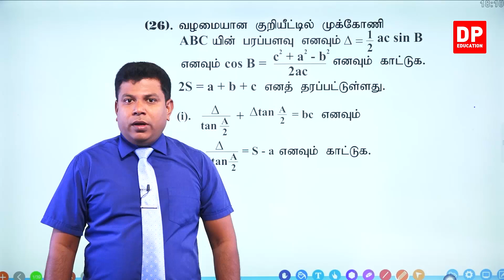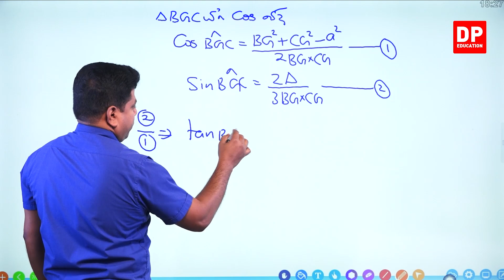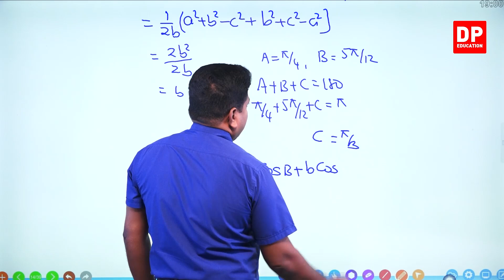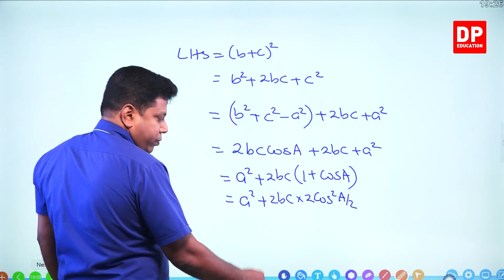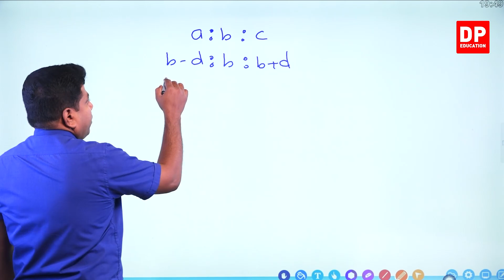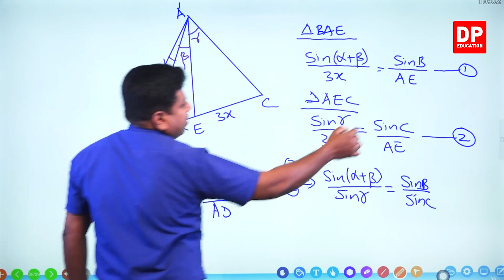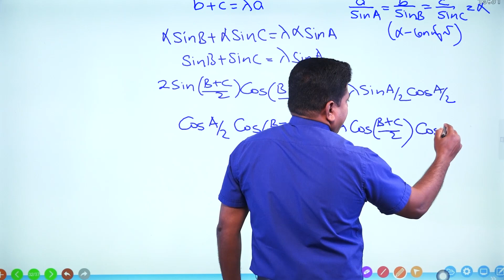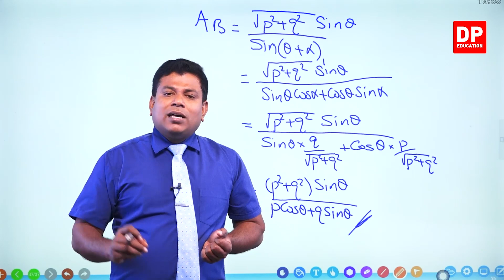திரிகோணகணிதம் முக்கோணியின் பண்புகள் | பகுதி 03 | உயர் தரத்திற்கான கணிதம் தமிழில்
DPEducation Maths தம்மிக பெரேராவின் உத்தரவின் பேரில், பள்ளி குழந்தைகளுக்கு அவர்களின் கணித திறனை மேம்படுத்த புதுமையான ஆன்லைன் கணித கற்றல் தளத்தை வழங்க DP Education அறிமுகப்படுத்தப்பட்டது. இப்போது DP Education மூலம், அரசு பள்ளிகளில் 3-13 ஆம் வகுப்புகளில் உள்ள மாணவர்கள் தங்கள் கணித, ஆங்கில & அறிவியல் பாடத்திட்டங்களை இலவசமாக படிக்கலாம்.